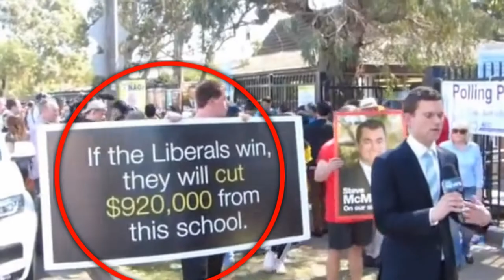Tony Abbott Votes Torridly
(2-3/4 mins) {Bad Skunk} continues the long-running series of videos of crowds in Australia just not liking our Prime Minister.

7 September 2013, and Tony Abbott is off to vote at Athelstane Public School in inner south-west Sydney.

At ten past twelve he arrives to chants of "Shame Abbott, Shame!" and "Refugees are welcome, Abbott is NOT!".

These are continued after he comes out from the polling booth, and he beats a hasty retreat, almost forgetting to take one of his hired goons in the car.  By 12:20, he's gone...

This video is by Gavin Gatenby, but has been given the One Term Tony treatment, bringing it down to 2-3/4 minutes from the original 6-3/4.